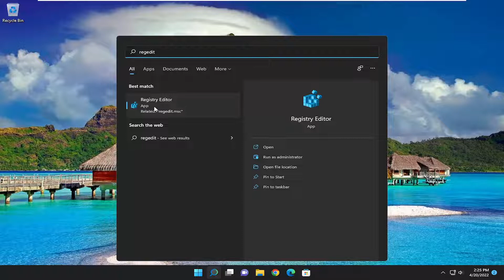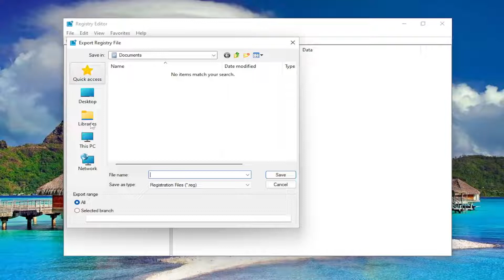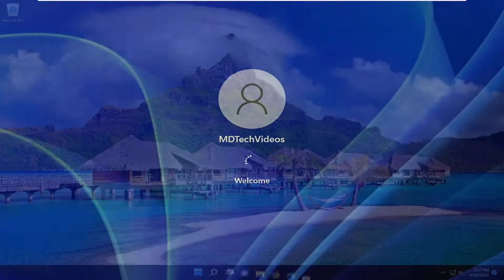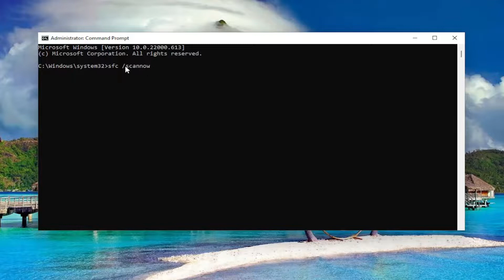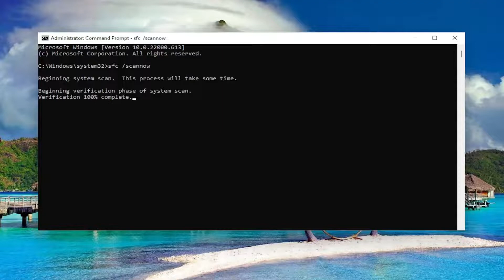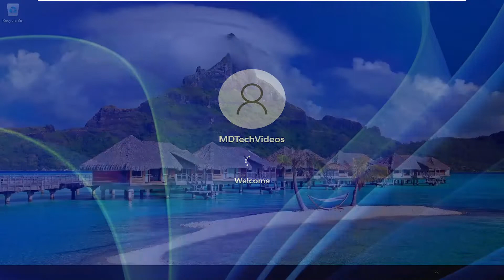"Folder" Missing, Can't Create New "Folder" In Windows 11 FIX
Users have reported a weird issue where they cannot create new folders in Windows 11/10, using the right-click context menu.

why can't i create a new folder on my ipad
can't create new folder box

Learn all the way to create a folder in Windows 11 when the right click menu fails to do so.

Normally in Windows 11, the task of creating a new folder is simple and can be done in seconds. You just have to right-click over a blank space on your desktop or in File Explorer and select ‘New’ and then select ‘Folder’.

Although, sometimes you might encounter an error that will prevent you from creating a new folder. It can happen in different ways, for example, you might not see a ‘New’ option when you right-click over a blank space, or even if you do, nothing happens. If you are experiencing any such error, this guide will take you through multiple methods that you can use to get around or eliminate this issue quickly and easily.